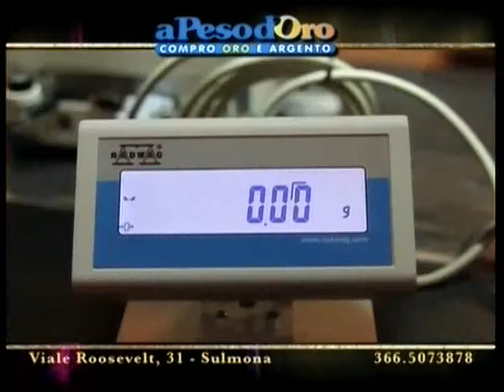DIARIO DI BORDO - STEPHANIE E FRICSO puntata del 31.10.2013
Stephanie e Fricso Music Filmaker (Fabrizio Serra) parlano del video FOLLOW THE DREAM brano tratto dall'omonimo album di Stephanie
Nel video: Stephanie, Giovanni Giannantonio, Kristian Serafini, Fabio Rosato e Belinda Federico
Intervista: Antonio Di Bacco
Ripresa video: Marco Malvestuto